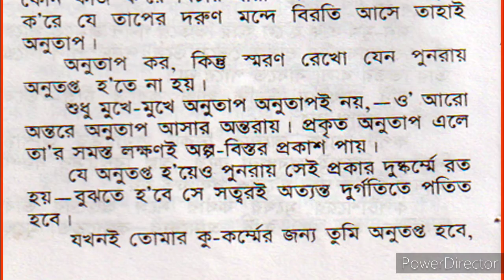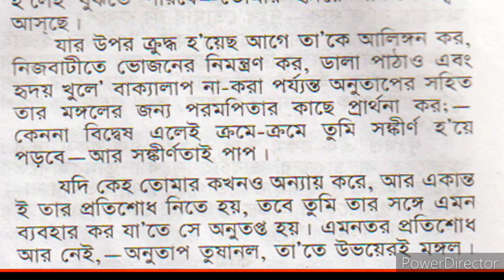শ্রী শ্রী ঠাকুরের স্ব- হস্থে লিখিত- সত্যানুসরণ আবৃতি_অনুতাপ । Satyanusaran